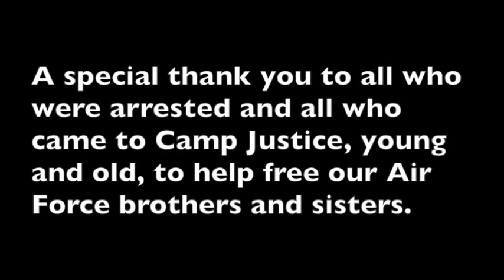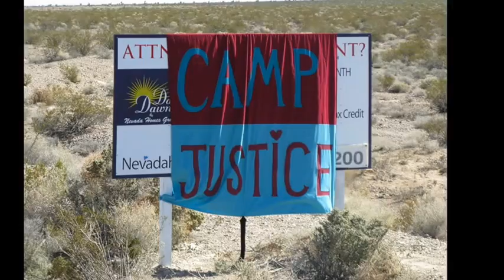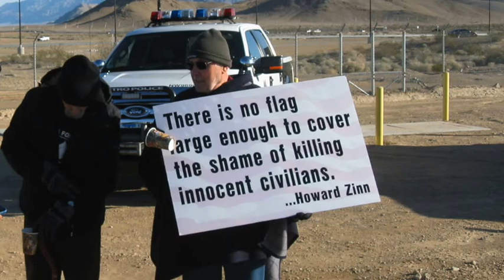Shut Down Creech Civil Resistance, March 6, 2015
The March 6 Resistance at Creech AFB saw 34 activists arrested for protesting the drone assassination program conducted by the CIA and USAF. Murder is wrong. It is unacceptable.